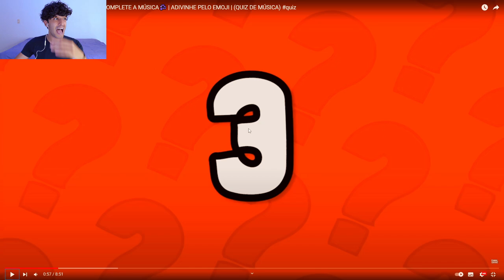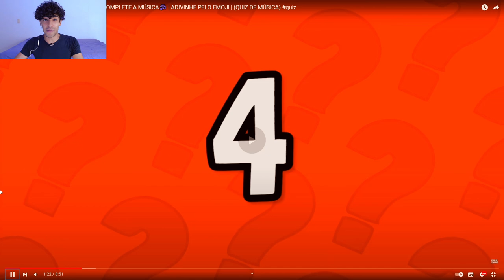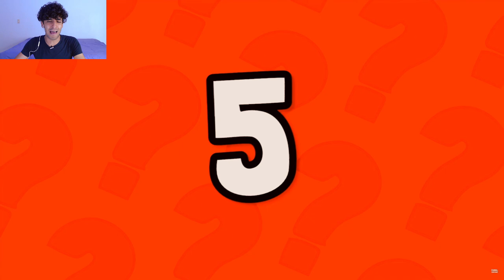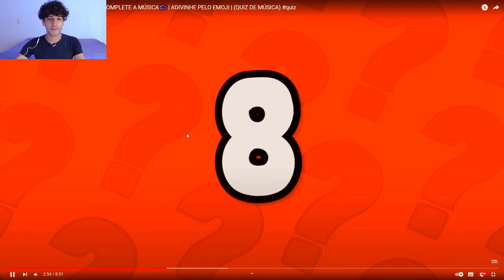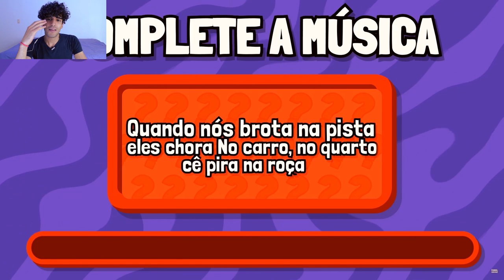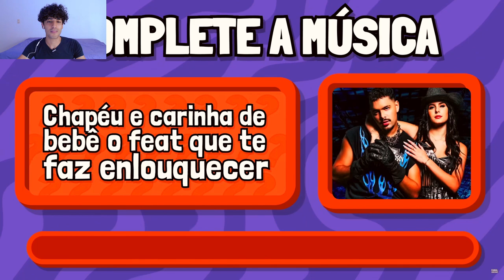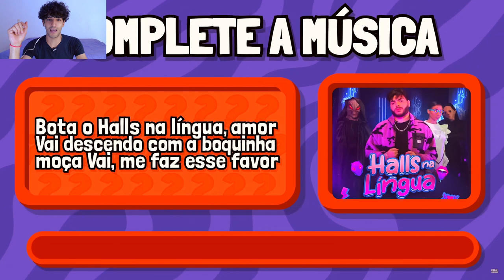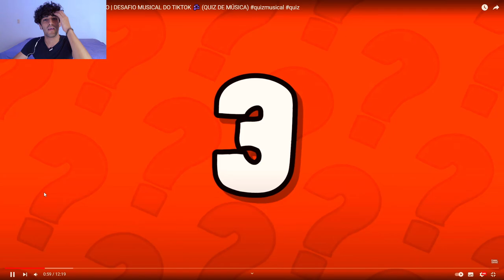😱ADIVINHE A MÚSICA DO TIKTOK COM EMOJIS - COMPLETE A MÚSICA - DANCE SE SOUBER - FANTASMA - CHICLETE🎶